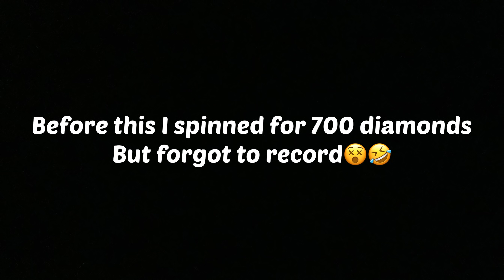WHAT THE LUCK 😵 MY FAVOURITE EMOTE 🤩❤️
MY GAMING DEVICES :
    Ryzen 5
    16 gb RAM
     4 gb 1650 graphics
     60 hz display.